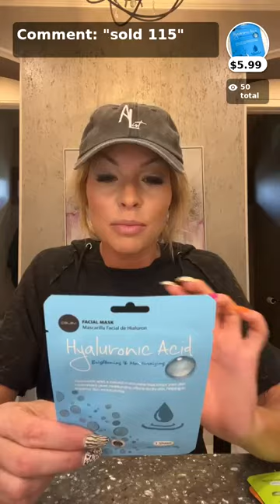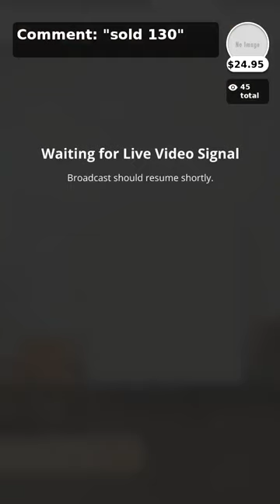Easy weekend look, comfy yet casual, hot mom fashion.